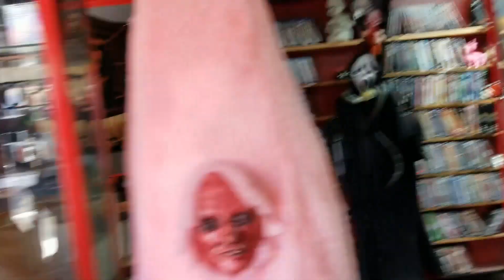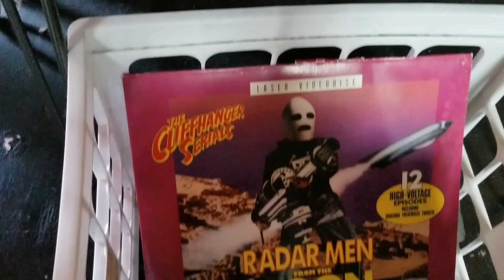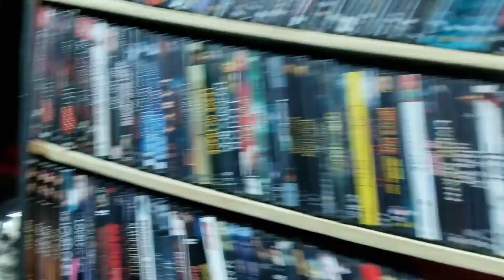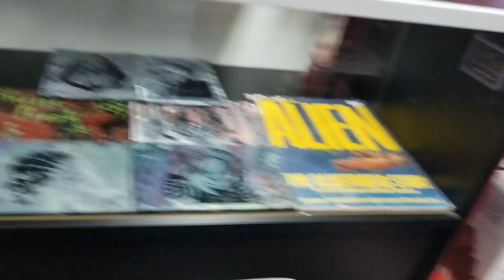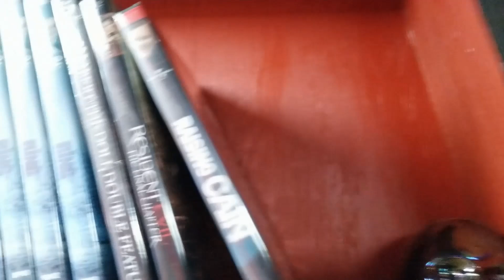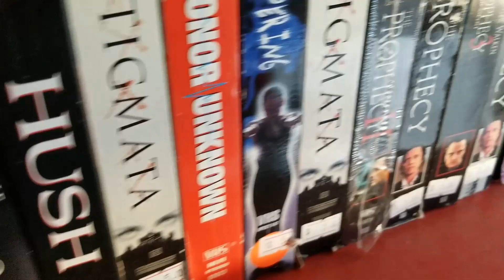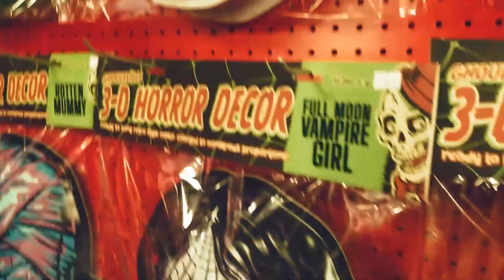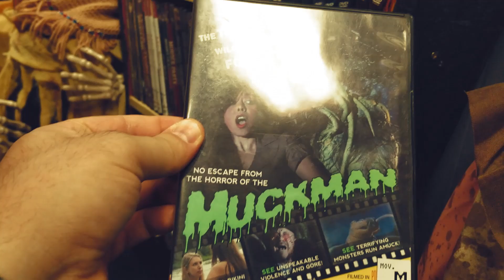☠️HoRRoR FrEAk TRiLoGY!☠️ 3 Trips To The Horror Themed Collectibles Store in Bedford, Texas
Part 1: HoRRoR FrEAk! (Recorded Spring 2022)
Part 2: A ReTuRn To HoRRoR FrEAK! (Recorded Summer 2022)
Part 3: HoRRoR FrEAk On FRiDaY THe 13th! (Recorded Fall 2023)

From the Dallas Observer: Every Day Is Halloween for the Owner of Horror Freak Horror Stuff Store. Eric Dallof, the owner of the Horror Freak collectible store in Bedford's Retro Plaza, has the first shop in DFW dedicated to grisly, gory and ghastly horror films and collectibles.Eric Dallof has been selling the stuff he collects since he was a kid. "I was 8 years old and I had a baseball card business," Dallof says. "My stepdad got business cards made and I went around my neighborhood and didn't know this but I put them in my neighbors' mailboxes and put the flag up because I thought that means you had mail." Dallof spent most of his childhood helping out with his parents' chain of Thrift Town stores and selling the stuff he collected with his grandfather at swap meets in Fort Worth's Cattle Barn Flea Market. "I was born into the junk business," he says with a laugh.
Dallof's childhood collection of horror memorabilia got so big that he still has an impressive collection of toys, magazines, movies and other weird collectibles. He's turned his scary collection into a thriving business called Horror Freak, a horror fan collectible shop in Bedford's Retro Plaza.
"Horror's a passion of mine," Dallof says. "That's my life."
It shows. The space (at 1424 Brown Trail) drips with horror through its black walls and floors, coffin-shaped movie shelves and grisly decorations hanging in the window and over the counter. A hearse sits out front and Dallof occasionally drives it around to attract attention to his place.
"I was like if I'm gonna do this, I gotta have one," he says. "I want the aesthetic to be all horror." Dallof's dream of owning a horror store has been in the dark recesses of his mind for a long time. He worked as a mechanic for 12 years and all the while he told himself, "Once I paid off my house and truck, I'd do this full time."
In 2017, he took a chance on his store concept in a tiny space in Hurst not far from his current location. It was more "hidden" than his current spot, but he was planning on making a big move.
"I never looked back and never thought this wasn't gonna work," he says. "I knew this was part of it."
The next year, he saw a chance to move into an empty space in the popular Retro Plaza center of vintage toys, clothes and collectible shops. He built a dedicated following on social media by posting the most interesting things on sale: rare toys and collectibles, VHS and Laserdiscs of classic and cult horror movies — which he calls "dead media" — and even bizarre curios like preserved bat skulls and creepy specimens in jars. Dallof says he once had an authentic shrunken head in his collection.
"I've always been into weird stuff," he says. 'I'm a big collector, period. I love antiques and anything that's weird, I have to have it."
He sells store T-shirts drawn by local artists, and he says they sell out before he has a chance to issue new ones.
The secret to Dallof's avid clientele lies in his seasonal sales. Halloween is actually his slowest time of year because of pop-up stores that only stay open during the spooky season. He also makes it clear that he's a horror fan, so you're not going to get a weird face from him when buying something grisly and dark. "My Instagram really blew up quick because there aren't many horror stores," Dallof says. "There's a big horror community in DFW."

LOCATION:
Unites States

Popcorn With a Fork is a creative space featuring store tours, reviews, road trips and events, music, product spotlights, video comics, custom creations and tons of other randomness!
Works include Pale Melodies, Extreme Frames, Product Spotlights, Hobbie The Hoarder, The Collectors Warehouse, Video Comics and other various projects and creations.